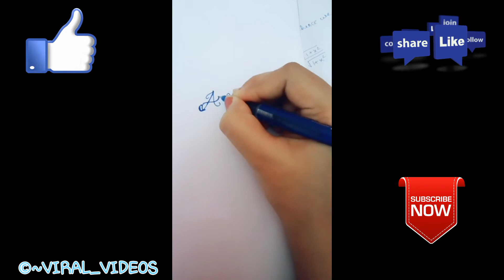Musicly.ly Funny Videos || Prank_Videos || The Truth About FUNNY VIDEOS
This youtube channel I will share the video of the dungeon collected from you in various ways in this channel, please like, comment, share and subcribe, our laugh channel, all these videos are collected from the internet.

Camera Device
REDMI 5
Mobile Accessories
OFFER ZONE;
Transfer Money using Paytm directly from Bank Account
2.Link your Bank Account on Paytm App
3.Transfer Money directly from Bank account using BHIM UPI
4.Get ₹1000 Cashback every month